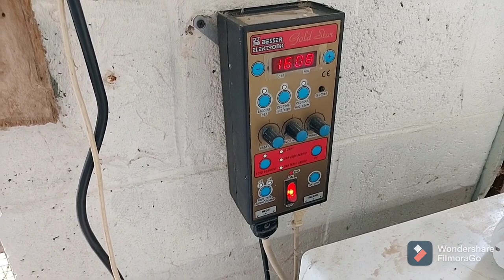Chardonnerets, canaris, des nouvelles de l'élevage.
suivi d'élevage plus mise au point sur la saison des chardonnerets !